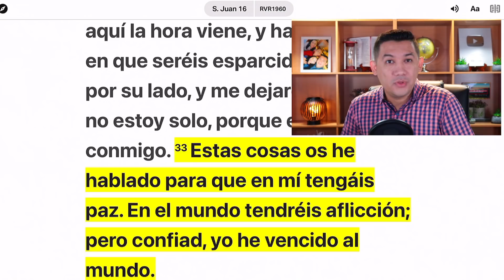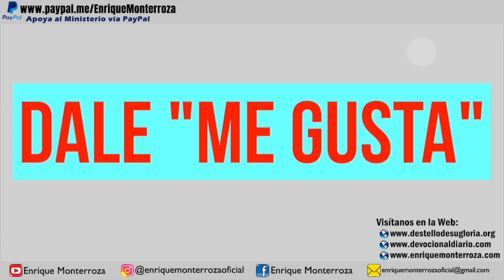¡Ánimo!, Dios te dará la victoria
“Estas cosas os he hablado para que en mí tengáis paz. En el mundo tendréis aflicción; pero confiad, yo he vencido al mundo.” Juan 16:33 Reina-Valera 1960